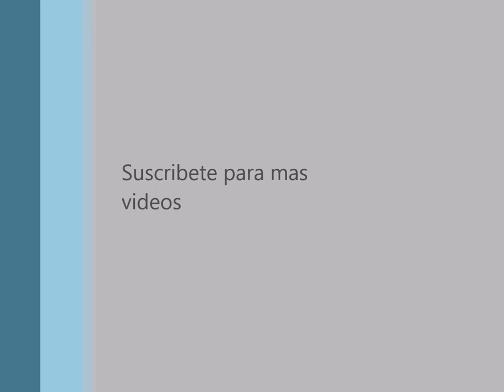Invierno porteño(1ra Version)Axel Miranda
Arreglo:Axel Miranda